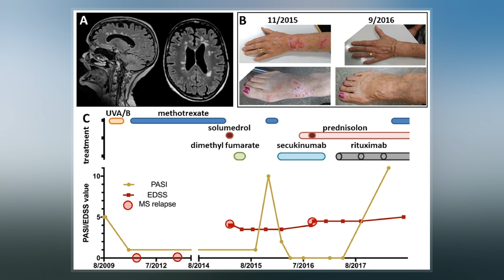Multiple Sclerosis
Multiple sclerosis, also known as encephalomyelitis disseminata, is a demyelinating disease in which the insulating covers of nerve cells in the brain and spinal cord are damaged. This damage disrupts the ability of parts of the nervous system to transmit signals, resulting in a range of signs and symptoms, including physical, mental, and sometimes psychiatric problems. Specific symptoms can include double vision, blindness in one eye, muscle weakness, and trouble with sensation or coordination. MS takes several forms, with new symptoms either occurring in isolated attacks  or building up over time. Between attacks, symptoms may disappear completely, although permanent neurological problems often remain, especially as the disease advances.